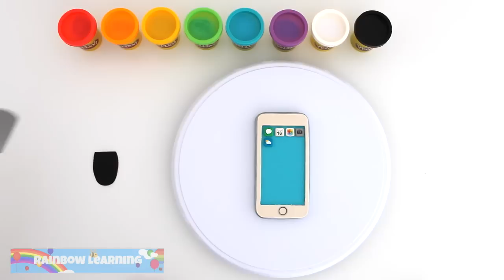How to Make a Play-Doh iPhone Mobile Phone DIY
Rainbow Kitchen presents making a iPhone mobile phone out of Play-Doh.